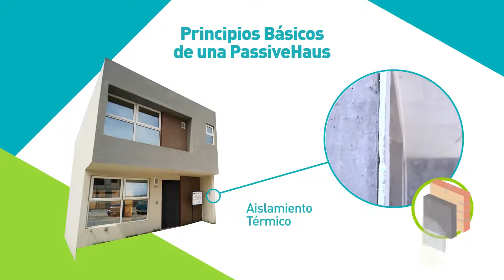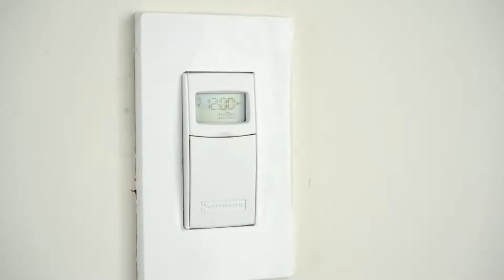Locutor para Videos Corporativos, Locutor Publicitario,Voz para Videos de Empresas,Locutor Comercial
Locutor  Profesional Oliver Guerrero,Video Corporativo, Inductivo, Institucional Escucha mi trabajo.
Estoy para servirte en tu próximo proyecto